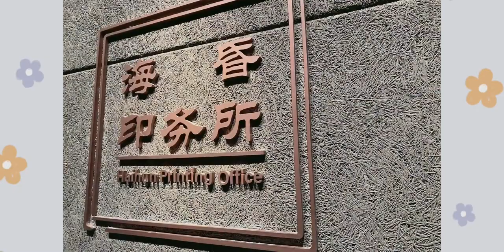Vlog.127 国庆日常分享vlog/游乐园/螺蛳粉火锅/海昏侯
国庆,火锅,必剪创作,生活,生活记录,十一出去浪VS宅在家,假期,游乐园,VLOG日常,打卡挑战